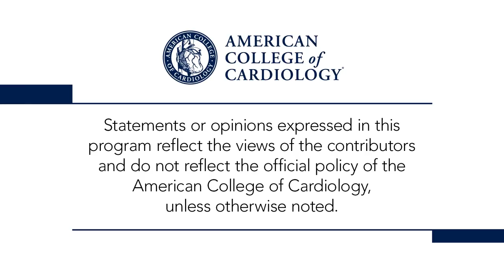ACC Cardiology Hour at ACC.18 with Valentin Fuster, MD, PhD, MACC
Get a deep-dive into the hottest research from ACC.18 with the latest ACC Cardiology Hour video.

3:21 ODYSSEY Outcomes - Presentation
7:02 ODYSSEY Outcomes - Discussion
16:00 VEST - Presentation
19:26 VEST - Discussion
23:26 SECURE-PCI - Presentation
26:36 SECURE-PCI - Discussion
30:04 TREAT Study - Presentation
33:04 TREAT - Discussion
37:03 Blood Pressure in Black Barbershops - Presentation
39:58 Blood Pressure in Black Barbershops - Discussion
44:14 Carvedilol vs. Lisinopril for Prevention of Trastuzamab-Induced Cardiotoxicity - Presentation
48:45 Carvedilol vs. Lisinopril for Prevention of Trastuzamab-Induced Cardiotoxicity - Discussion
50:46 CECCY Study - Presentation
53:00 CECCY Study - Discussion
55:58 ANNEXA-4 - Presentation
58:19 ANNEXA-4 - Discussion